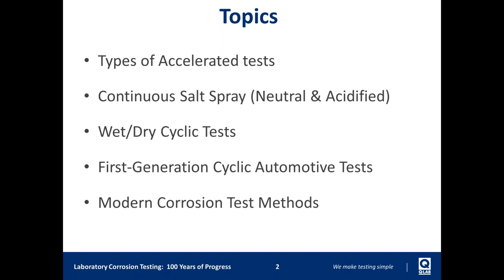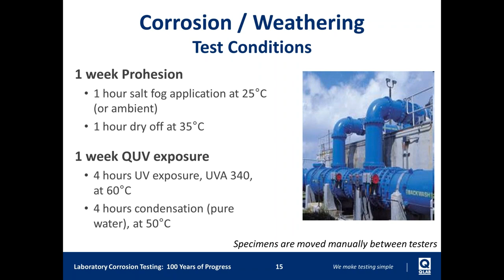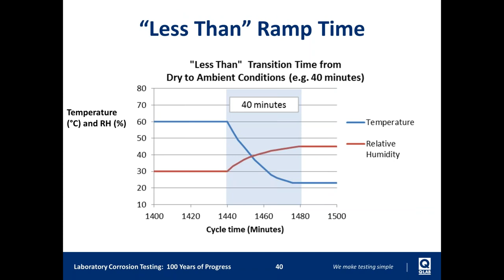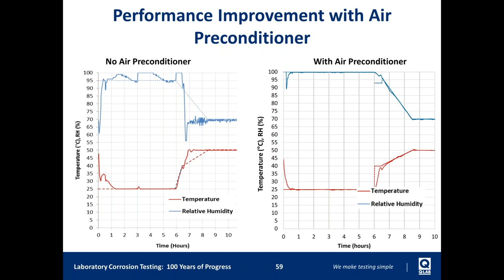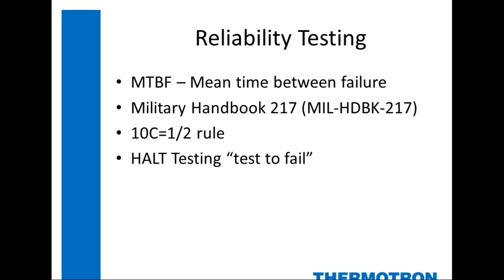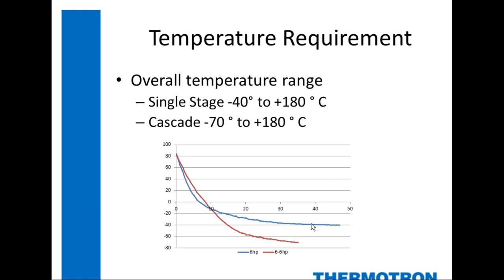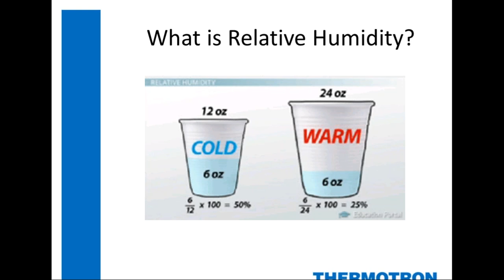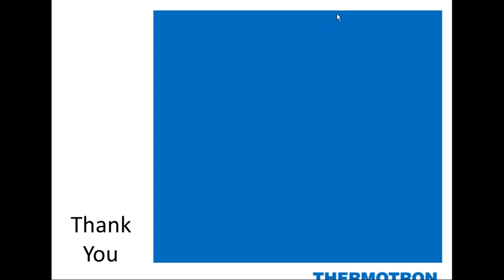One Webinar, Two Topics: Corrosion Testing (by Q-Lab) & Environmental Testing (by Thermotron)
Start Time: 00:00
Q-Lab: Laboratory Corrosion testing: Realism and Reproducibility with Modern Methods

When it comes to corrosion testing, the neutral salt spray test is the first—and most widely-used—method today. However, two problems with this method are clear: it rarely replicates real-world corrosion, and it has been challenged by reproducibility issues.

Another common test, wet/dry cycling methods, attempt to improve correlation to the outdoor environment, but today we know that corrosion chambers need better control of their climatic conditions for improved reproducibility. Thanks to the automotive industry, laboratory corrosion testing has been pushed forward with new requirements and methods.

In this webinar, we will discuss these new requirements and how modern corrosion test chambers are better parallels to the outdoor corrosion environment, producing better repeatability and reproduction of test results.

Start Time: 44:00
Thermotron: Basics & Best Practices of Environmental Testing
With environmental testing, you can improve product reliability and quality, reduce warranty costs, increase profitability, meet supplier requirements, and give your company a competitive advantage. Watch to learn more about the different types of environmental testing, from temperature and humidity to vibration and altitude testing. We’ll also share some basic, best practices to effectively test your product.